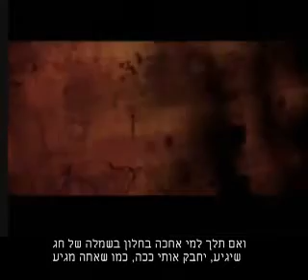Canción para Shabat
Turismo Judaico les desea Shabat Shalom!

para encontrar allí muchos sitios interesantes para visitar durante sus viajes a latinoamerica.